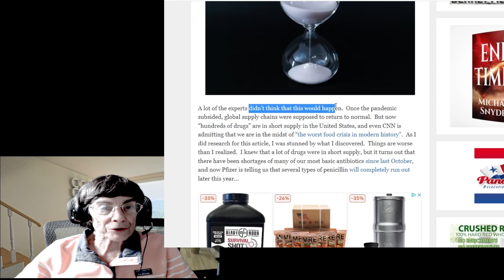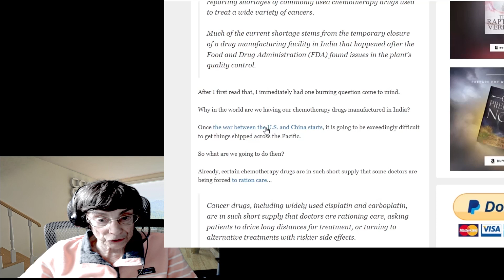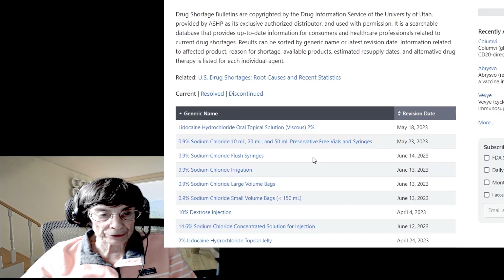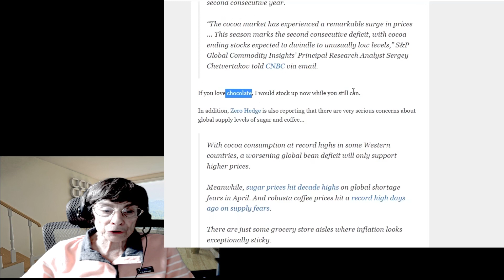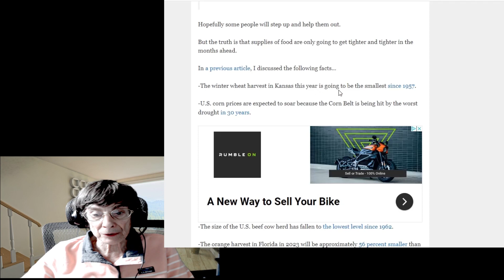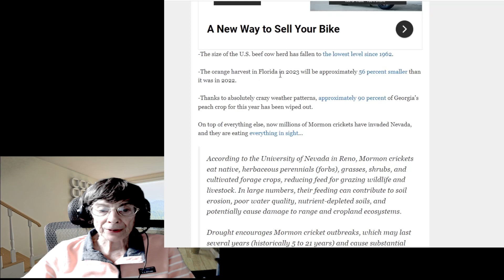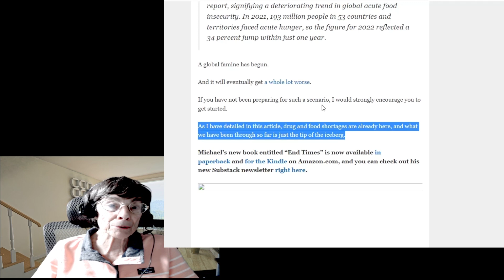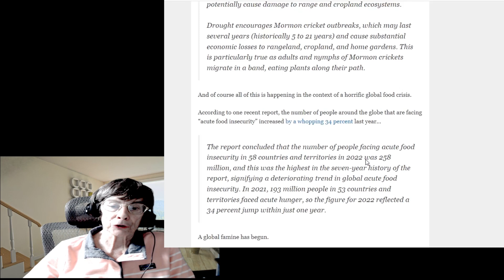Food And Drug Shortages Are Here And It Is Only Going To Get Worse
If you haven't started to prep food you had better start now.

Here is a link to a review of a great video course on food storage, water storage and other prepping needs. Great for new preppers and beginning preppers. I learned a lot from it.

I hope these videos on my channel let's talk prepping will answer your question how do I start prepping and what should I store?

If you are a beginning prepper food storage should be your first priority, food prepping may well keep you alive.